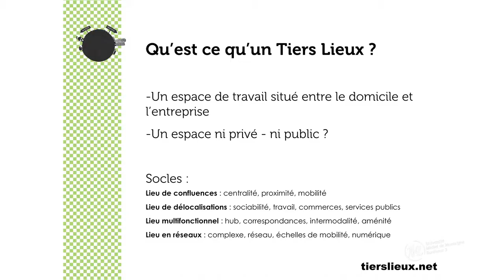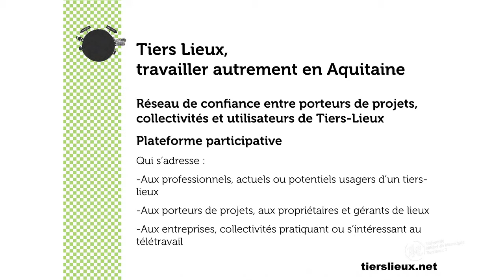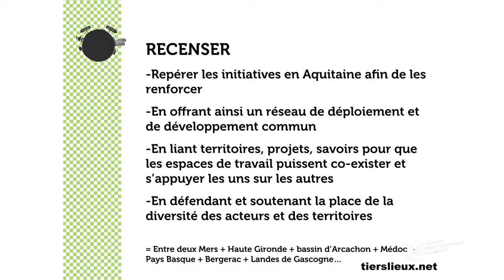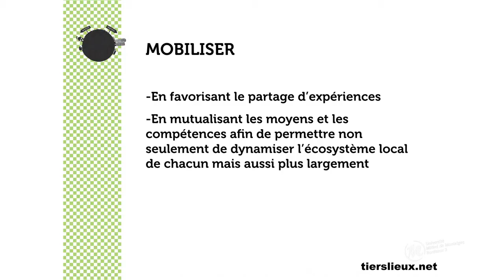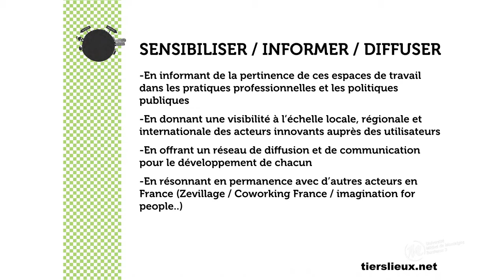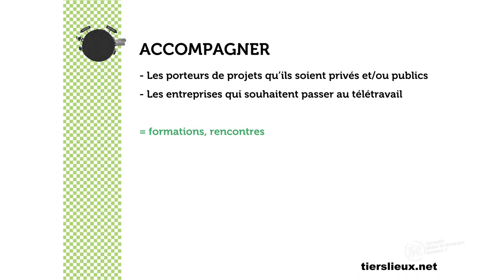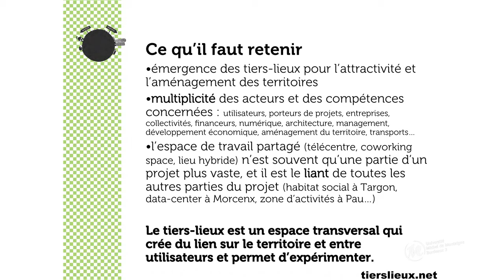Le numérique au coeur des territoires:questions d'usage: Lucile Aigron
Tiers lieu(x): travailler autrement en Aquitaine par Lucile Aigron:

Juin 2012 : quatre conférences plénières,cinq symposiums
pour une rencontre de chercheurs,d'experts et de practiciens
sur la thématique des usages des dispositifs numériques.
Les objectifs de ce colloque sont de :
- présenter les résultats
- exposer les outils méthodologiques
- partager les questions vives et les perspectives